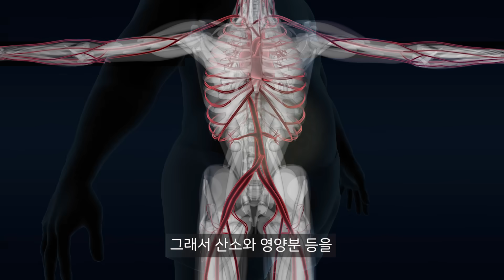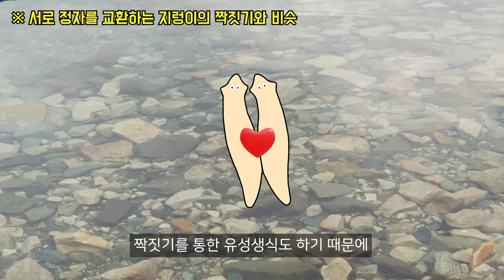플라나리아 재생하는거 보실분?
뛰어난 재생력으로 유명한 편형동물 플라나리아!

플라나리아의 입이 어디있는지 아시나요?
플라나리아의 입은 조금 특이한 위치에 있습니다

거기다 먹이를 몸 밖에서 소화시킨 후 빨아들여 먹는 신기한 생물이죠!

이외에도 호흡계와 순환계가 발달하지 않았고
비정상적일정도로 회복력도 좋습니다

우리가 몰랐던 플라나리아의 여러 특성들을 영상에서 확인해주세요!!

이번 영상은 불가사리와 해삼 해부 영상에서
많은 분들이 재생 실험을 요청해주셔서
(불가사리나 해삼은 시간이 많이 걸리고 실패확률도 높음)
실험 결과를 빠르게 볼 수 있는 플라나리아로 만들어보았습니다.

그런데 그거 아시나요?
많은 분들이 뛰어난 재생능력을 가진 생물들을 보면 신기해하시는데
사실 잘린 팔다리 회복 정도의 뛰어난 재생능력을 가진 생물들은 굉장히 많습니다.

오히려 포유류의 재생능력이 이상할 정도로 너무 떨어지는 편이죠.

이처럼 사람들은 항상 인간의 기준으로 생물들을 평가합니다

하지만 어떤 생물을 바라볼 때
무조건적으로 인간과 비교하는 것이 아니라
각 생물의 분류군 마다의 특성으로 바라보면
생물에 대한 이해가 더 깊어질 수 있죠!

앞으로도 다양한 생물에 대한 영상을 올리도록 하겠습니다.

BGM
Tender Is the Piano - gilv
Patience - Dyalla